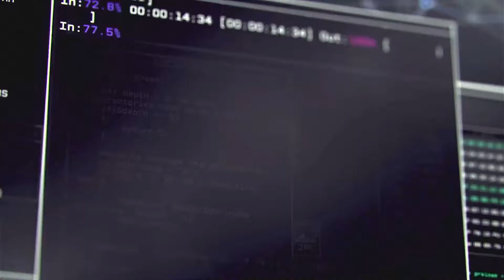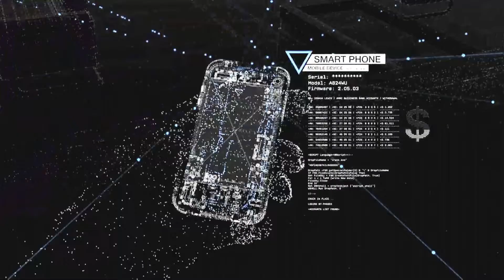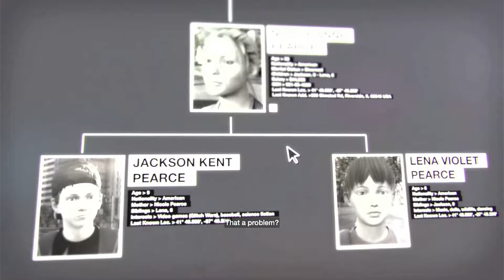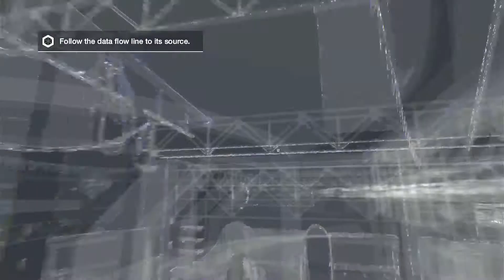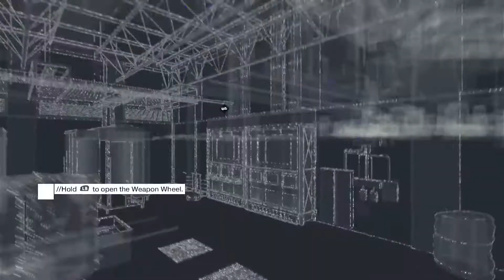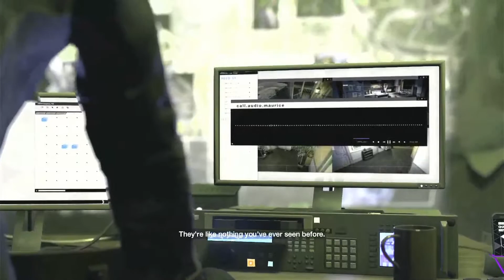Welcome to Gotham! aka Watch dog part 1 (Watch dogs 1 playthrough)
Hello I will be playing watch dogs 1 for a start of a new series I want todo which is me going thru and playing all 3 watch dogs games again and trying to finish them not really going to go for 100% maybe off screen but not during me playing them/ recording them just wanted to have some fun replaying these games again. I hope you all are having a great and wonderful day if not I hope I cheered you up and put a smile on your face. here are my links. Twitter Instagram and my Twitch